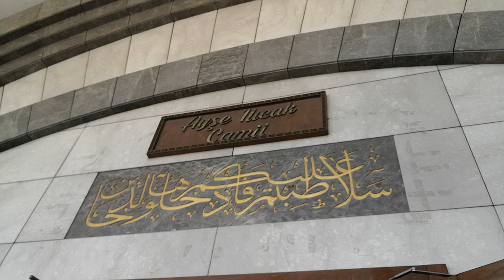Cuma Namazı kılma için Maltepe Ayşe ILICAK Camii Giriş yapıyoruz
Maltepe Ayşe Ilıcak Camii bünyesindeki Maltepe Diyanet Gençlik Merkezi,
Diyanet İşleri Başkanlığı Maltepe müftülüğü cuma kılınacak camiler listesi,
AYŞE ILICAK Camii Cevizli Mah. Tugay Yolu Cadde. No: 6 Maltepe İstanbul,
Kartal Esentepe Mahallesi in Ayşe Ilıcak Camii,
Ayşe Ilıcak Camii nerededir? (Piazza Avm Yanı ),
Tüm İslam Âleminin Cuması Mübarek Olsun,
E 5'in üzerine son yılların en konforlu camisidir,
Maltepe Ayşe ILICAK Camii nasıl ulaşırım?,
(Ayşe Ilıcak Camisi) E 5'in üzerine son yılların en konforlu camisi yapılmıştı,